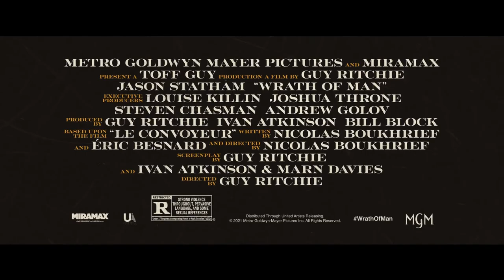Wrath of Man - action - 2021 - trailer - Full HD - Jason Statham, Josh Hartnett